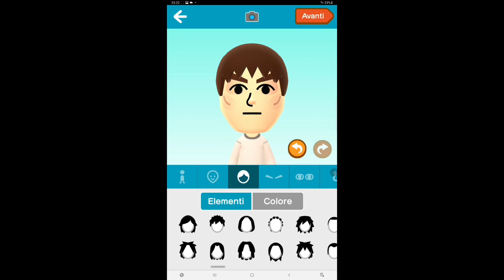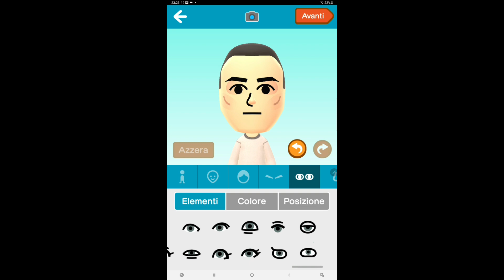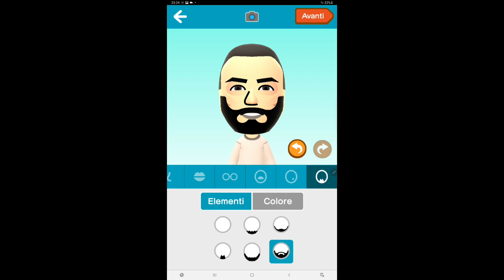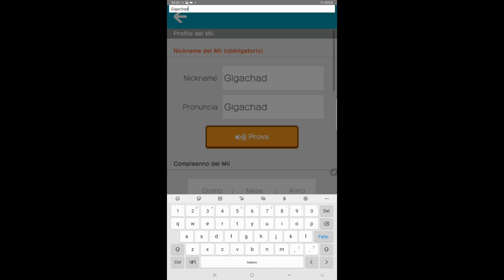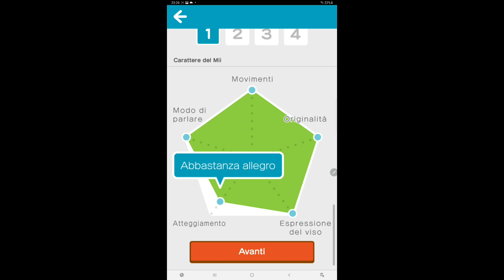Miitomo:How to Make GigaChad Mii/Come fare Il Mii di GigaChad